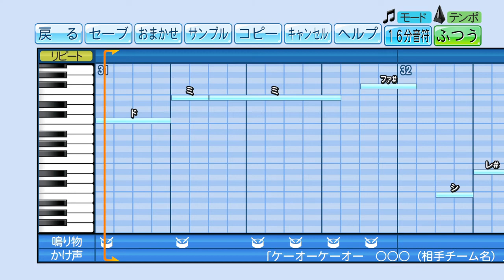【パワプロ】応援歌『近未来交響曲』(藍井エイル)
【リクエスト】藍井エイル「近未来交響曲」